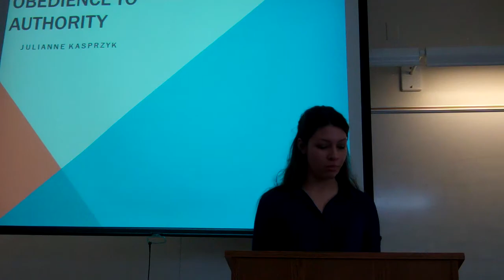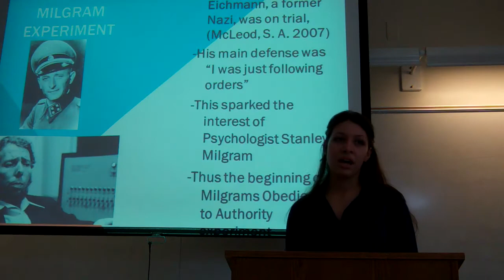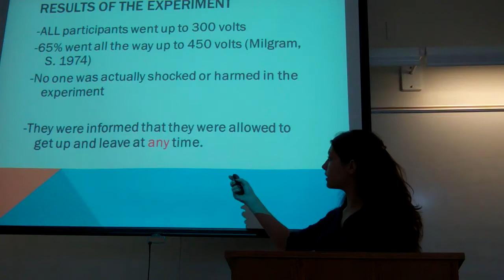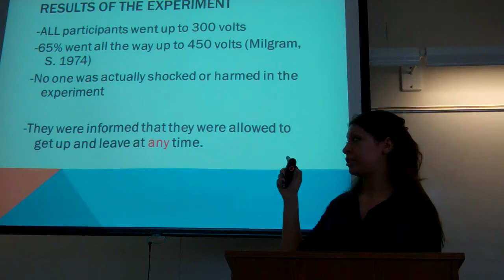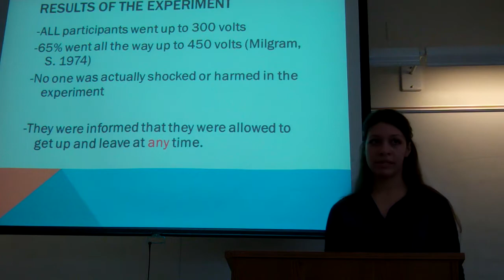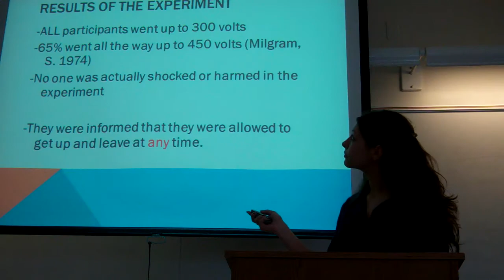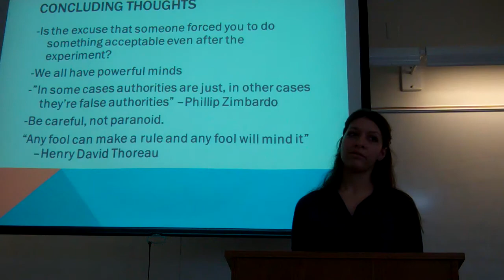An Excellent Informative Speech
This is a very good Informative Speech by Julianne Kasprzyk in Steve Baltin's Kean University Speech Communication for Critical Citizenship class, Fall 2013